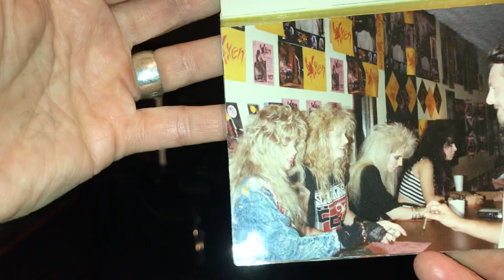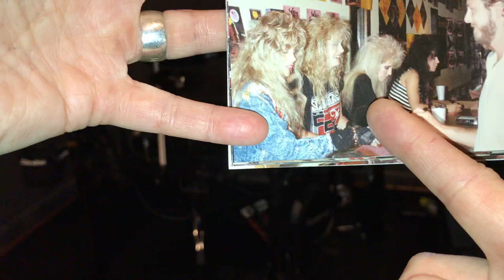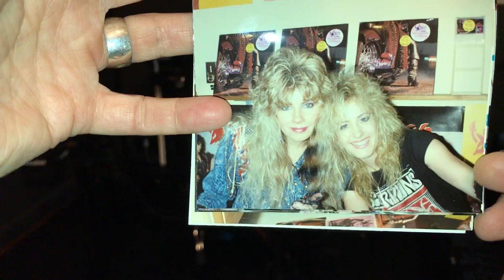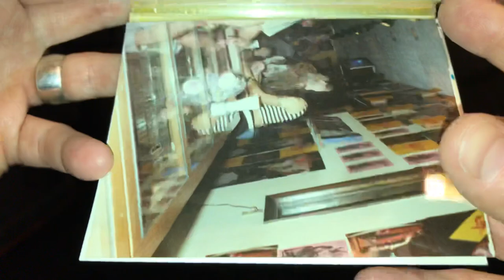Vixen -vintage band photos from 1988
In 1988 I met the band Vixen at Cat’s Records.
They were super nice and looked kickass.
Enjoy the vintage Vixen photos!